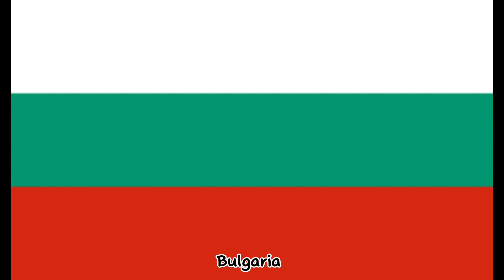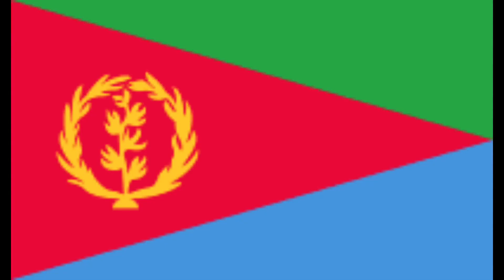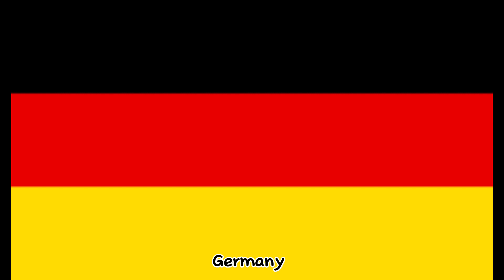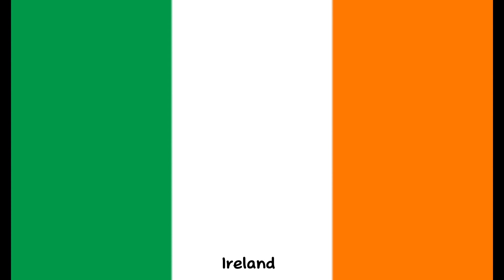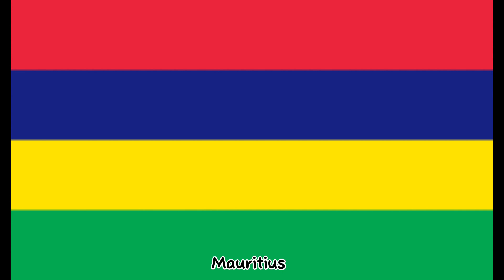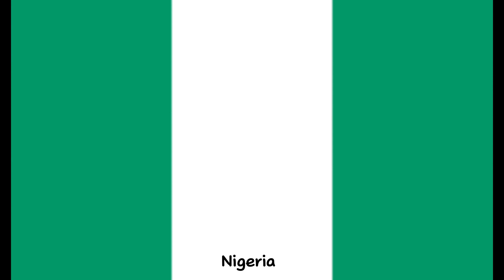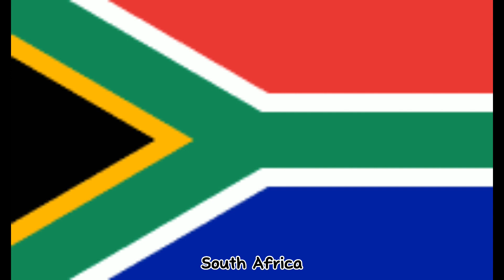countries of the world with flags and names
in this video i have listed all countries in the world with their names and flags